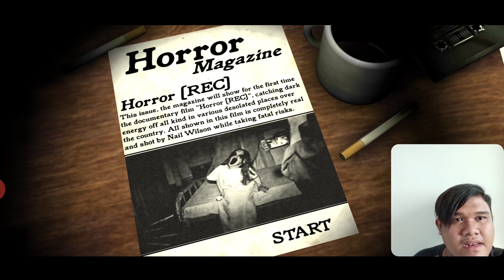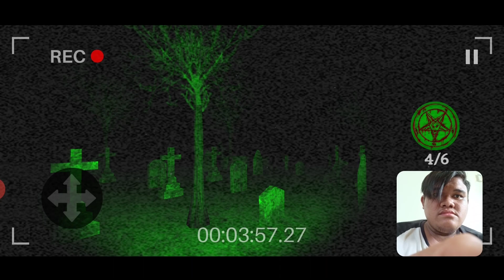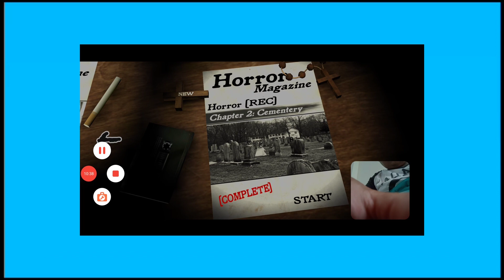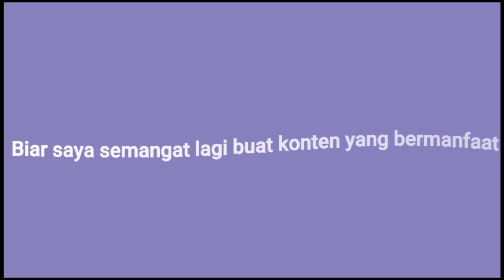TAMAT GAME HORROR { REC } full Game Android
Horror { REC } adalah salah satu  game yang membuat orang itu kaget. Kita di tugaskan untuk merekam aktivitas hantu yang ada di game tersebut.